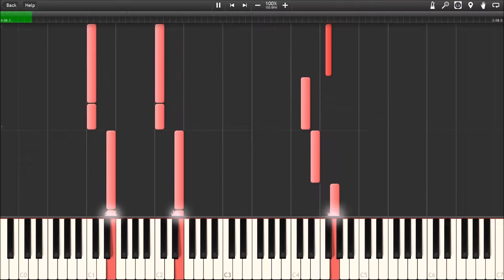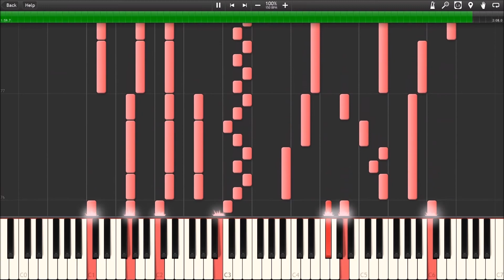Mess of Mind (Original composition)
After trying some musical compositions, I arrived 2 years ago to this result.

I'm not a composer, I'm not a pianist, but I love music.
This my try to enter this domain.

So now I'm letting you discover it, enjoy it if you find it cool.
Tell me what you think about it, it's important for me since I can improve myself.

Composer: Likarios Lebeks

Please give credit for any use.